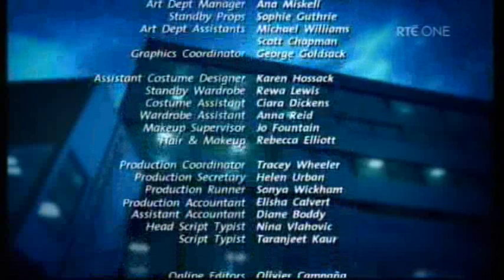Shortland Street ep 3849 pt2/2